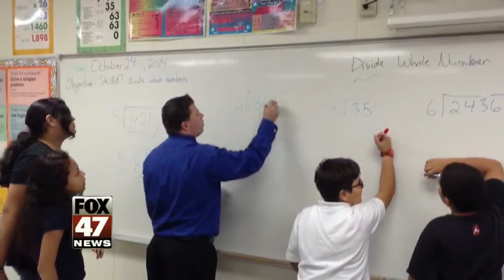Excellence in Education 11.4.14: Joseph Lacey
Congratulations are in order for an elementary teacher at Clifford Academy in Detroit.